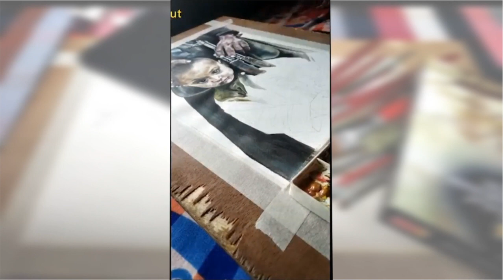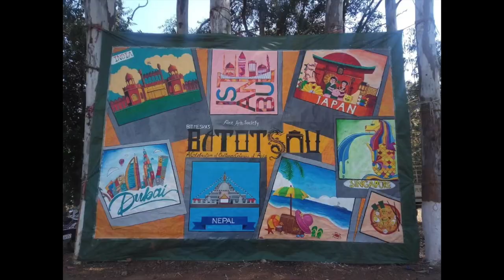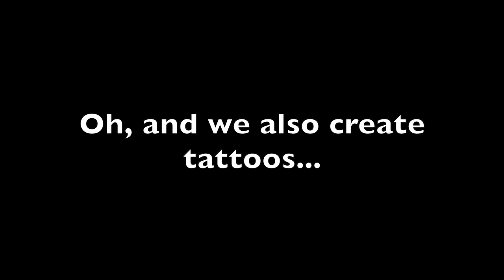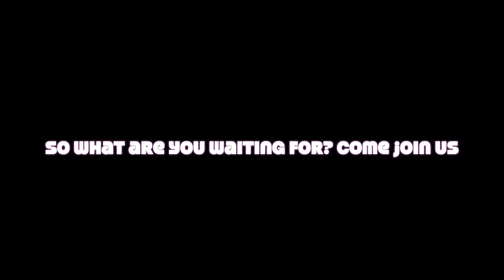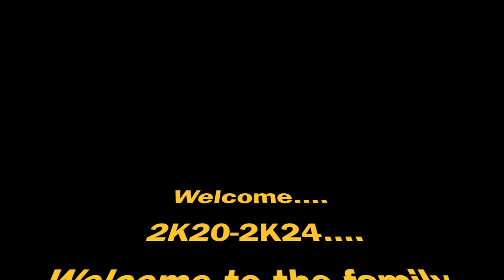FAS Induction video for 2K20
Fine Arts Society, BIT MESRA Welcomes the batch of 2K20 and invites you to be the part of are family this is a glimpse of what we do here in FAS. Hope you enjoy !. in this time of quarantine we know this is not the welcome the you expected for your college life so here's a small video to sow whats Fine Arts Society is all about .